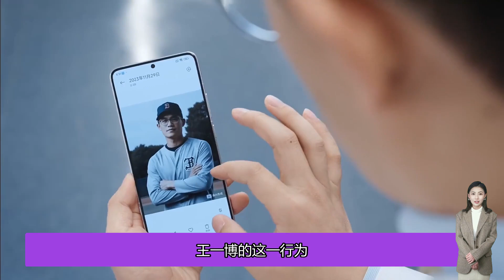王一博細節之處見人品，以行動書寫中國青年的驕傲與擔當